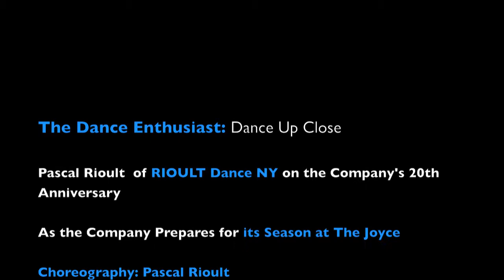New York Dance Up Close: The Dance Enthusiast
RIOULT Dance NY, in their 20th season at The Joyce Theater beginning June 17. The Dance Enthusiast recently spent an afternoon with the French artistic director and choreographer and his ensemble at Gibney Dance Center as they rehearsed world premiere Dream Suite and last year's premiere Iphigenia.